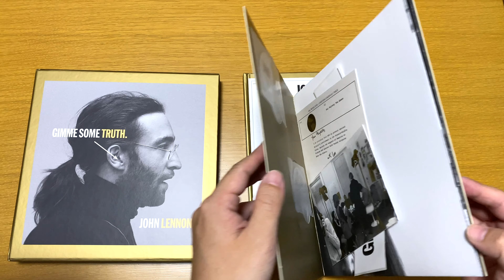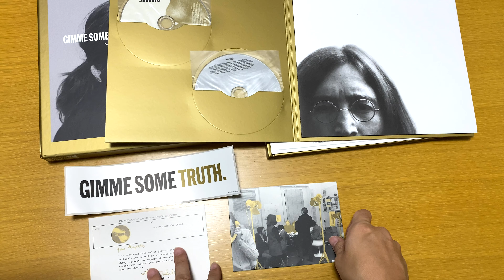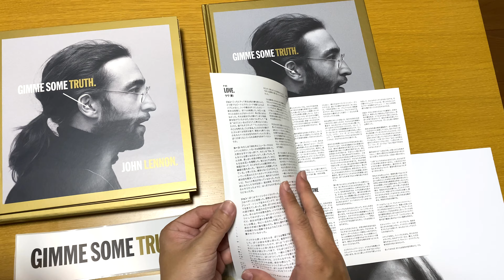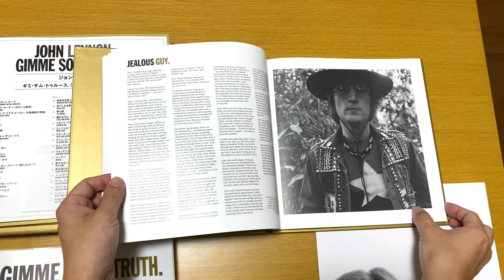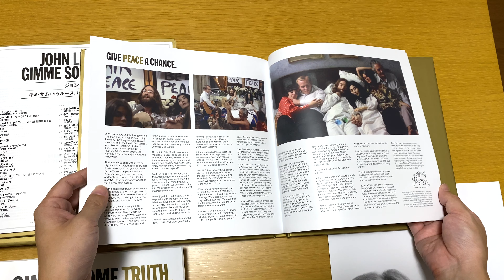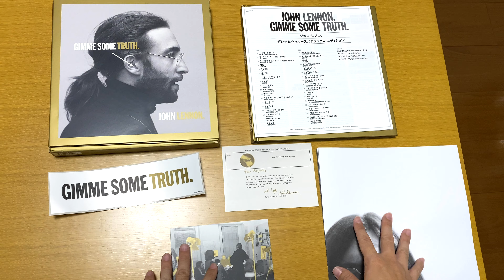John Lennon | Gimme Some Truth Limited Japanese Edition unboxing - ジョン・レノン ギミ・サム・トゥルース 限定日本盤 開封動画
John Lennon | Gimme Some Truth Japanese Limited Edition unboxing video.
2020年10月14日に発売された『ジョン・レノン ギミ・サム・トゥルース 輸入国内盤仕様/完全生産限定盤(2SHM-CD+1Blu-rayデラックス・エディション)』の開封動画。
124ページ豪華ブックレット付、バンパー・ステッカー、ポスター、ポストカード付。

▶︎PLAYLIST "ポール・マッカートニー 来日公演 ニュース・インタビュー映像集 - PAUL McCARTNEY JAPAN TOUR TV NEWS & INTERVIEW"